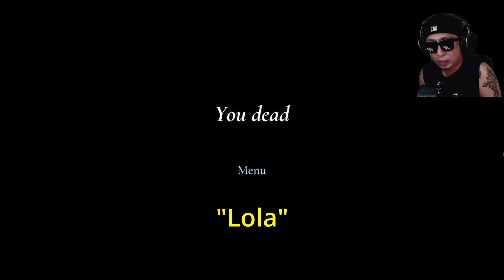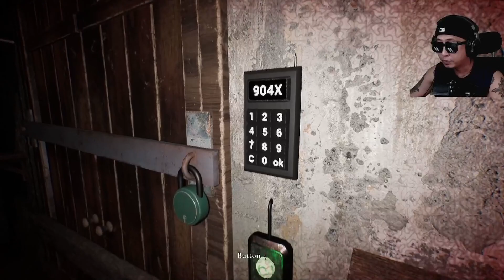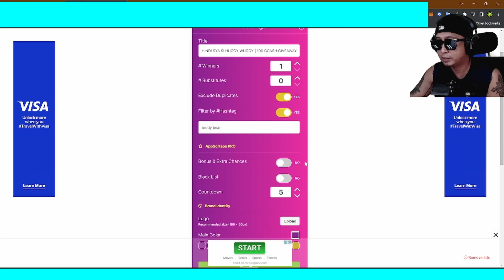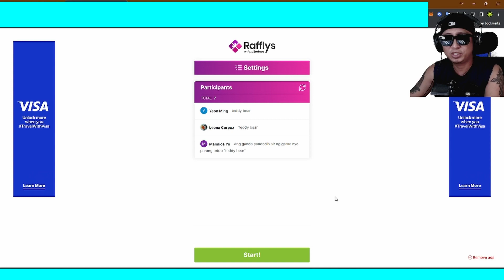MAMIGAY ULET TAYO NG 100GCASH | GRANNY REMAKE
Ayown pipili ulit tyo ng winner sa comment section, just comment down lang ang word of the day sa video at kasali kna!

horror games
horror
nakakatakot
multo
aswang
horror tagalog
horror games tagalog
horror games philippines
pinoy horror games
pinoy horror
serjur
serjur horror games
horror game walkthrough
horror game walkthrough tagalog
pinoy gamer
pinoy horror gamer
horror game guide
philippine gamer
indie games
horror indie games
latest horror games
horror game story
horror story
nakakatakot
suspense
jumpscare
jumpscares
horror jumpscares
serjur jumpscares
granny remake